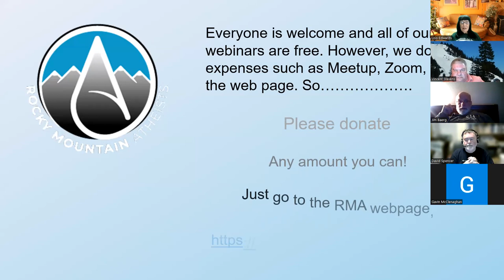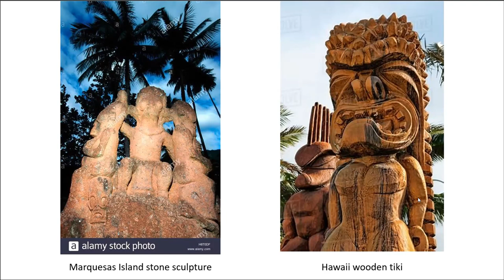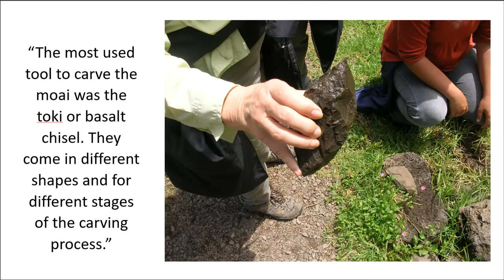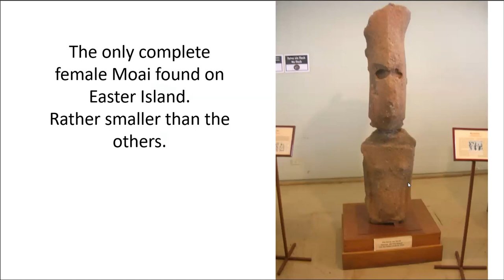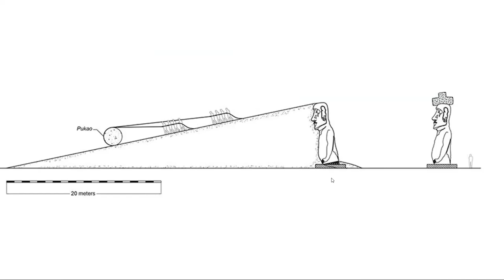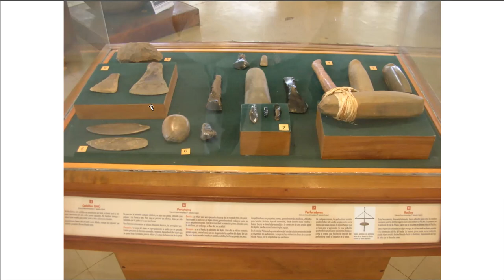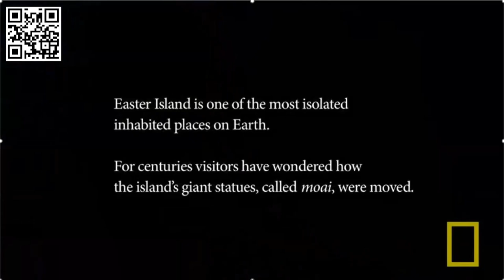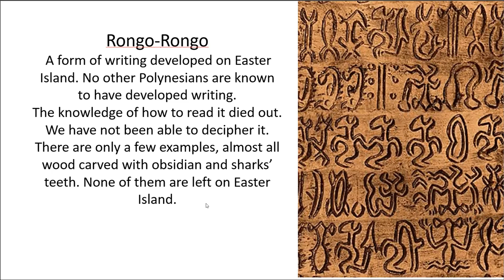WeCanReason Webinar: Easter Island: It's Not Just About Heads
This is the WeCanReason Webinar in which David Spencer presented Easter Island: It's Not Just About Heads. David tells about his trip to Easter Island and what he learned about the history and construction of the heads and about a cult.